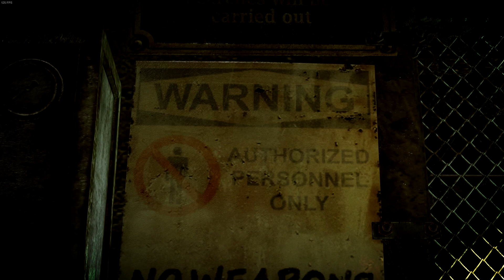Infiltrating the Arena: Taking Down Sanchez in a ring Hitman Absolution Fight Night #13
Join the gaming journey with me! Your support fuels my passion for gaming, and I can't wait to have you as part of this gaming community. 🎮🔥👾